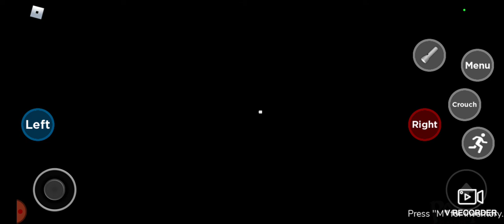Roblox Poppy Playtime Chapter 1